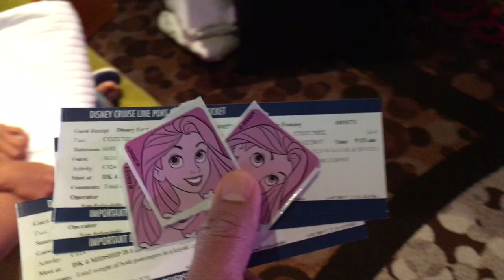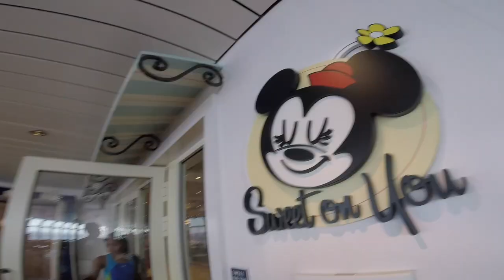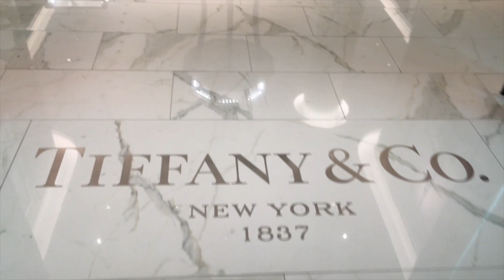Disney Cruise Line Fantasy (DAY 3) 🐟 Cozumel, Mexico | Snorkeling with a BARRACUDA 👀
Disney Cruise Line Fantasy 2017 Western Caribbean port of calls (DAY 3 - Cozumel, Mexico). Cozumel is our first port of call. Awesome snorkeling day. A lot of active fish including spotting a barracuda, some corals, and awesome arrow crab (spider crab). Fun trip down the Aqua Duck running two GoPro Session 5. Sweet On You was delish. Donald put on a show during his Saludos Amigos Fiesta. And someone enjoyed shopping at TiffanyCo on the DisneyCruise. EnchantedGarden was just blowing!
Music Track by Order:
Chan Redfield - Apple & Ukes